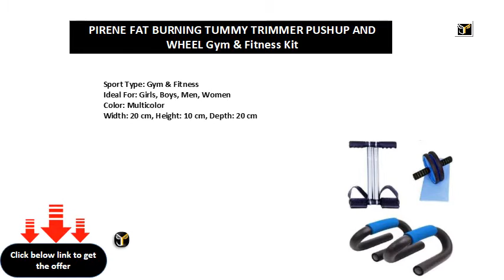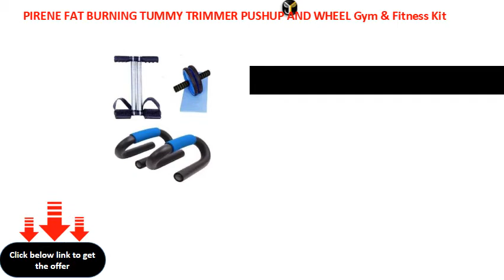PIRENE FAT BURNING TUMMY TRIMMER PUSHUP AND WHEEL Gym & Fitness Kit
Sport Type: Gym & Fitness
Ideal For: Girls, Boys, Men, Women
Color: Multicolor